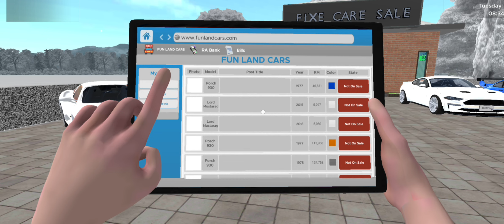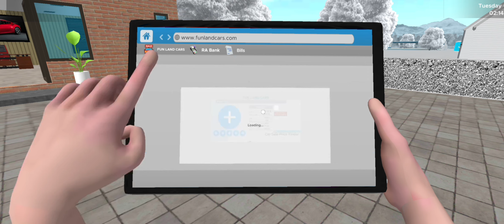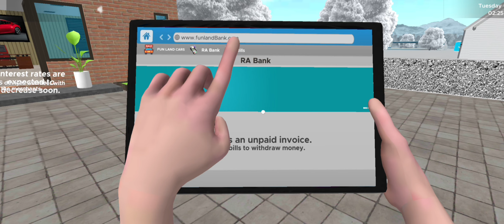NEW UPDATE! CAR FOR SALE SIMULATOR😍 NEW CARS & NEW CITY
New Update Car For Sale Simulator 😱🙀 || Car For Sale Simulator in mobile ep7

car for sale mobile new update,

About: Fixe  Gamerz is a YouTube Channel, where you will find gaming videos in Hindi, I hope this video was Useful and you liked it, if you did press the